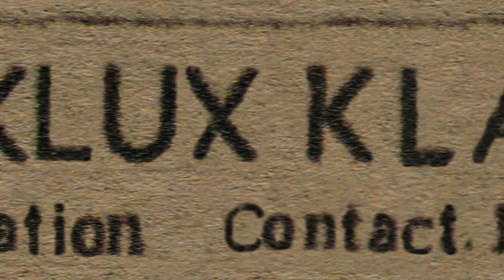Ron Calls the KKK | BlacKkKlansman | Screen Bites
"You probably shouldn't go to that meeting"
"Good call, Sarge"

Ron makes a risky phonecall to the local branch of the Ku Klux Klan.

BlacKkKlansman: Directed by acclaimed filmmaker Spike Lee, "BlacKkKlansman" is based on the incredible true story of Ron Stallworth (John David Washington), Colorado Springs's first African-American police officer who successfully infiltrated the Ku Klux Klan in the 1970s. With the help of his partner Flip Zimmerman (Adam Driver), Stallworth was able to deceive Grand Wizard David Duke (Topher Grace) and rise through the ranks of the KKK to become the head of a local chapter in Colorado.